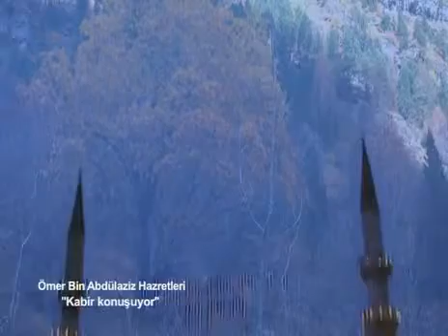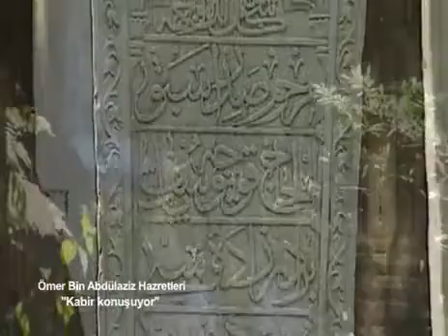Ömer bin Abdülaziz Kabir konuşuyor